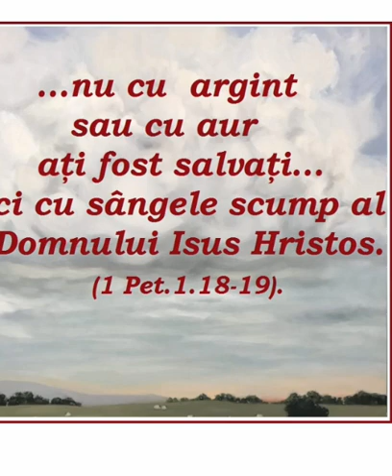Salvatorul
Povestire creştină pentru copii
Povestitor: Adriana Ardeu
Text preluat din ,,Povestiri creştine" -povestiri culese de Friedhelm Konig, pag 204